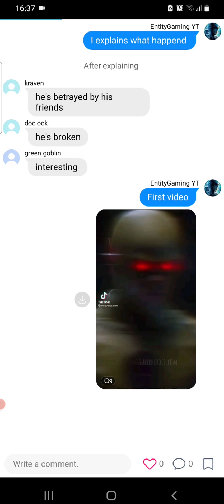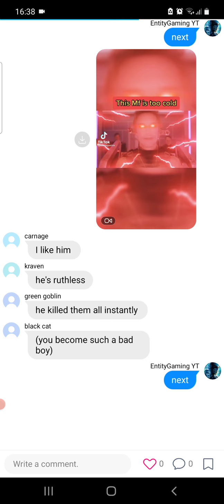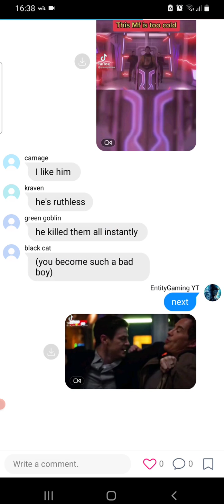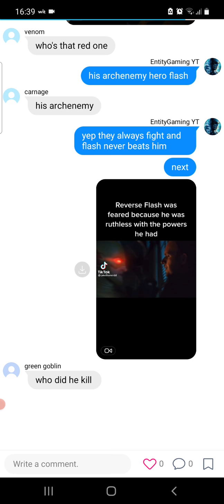Peter parker as reverse flash part 2 villains react